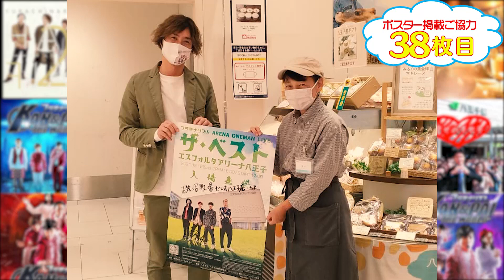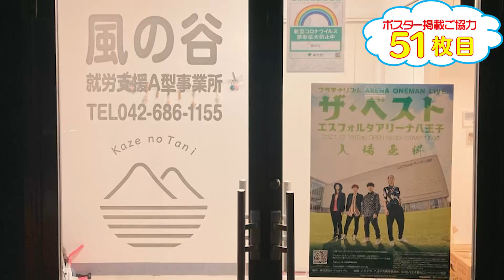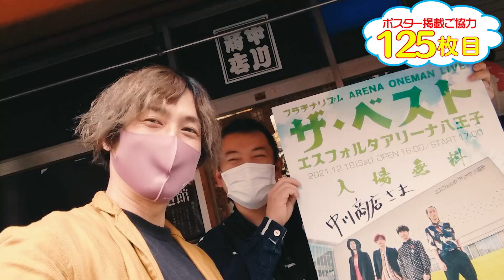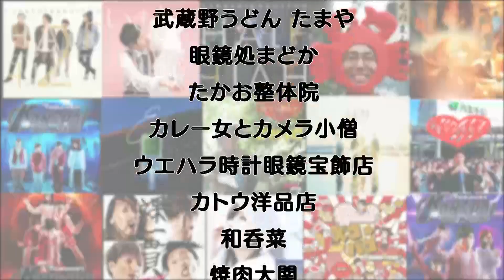八王子ポスタージャック！街中に中小バンドのポスター！？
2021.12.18開催のエスフォルタアリーナワンマンライブの
告知ポスターを八王子や色々な地域のお店に貼って頂きました。
※編集の都合上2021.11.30までにSNS掲載したお店になっております。